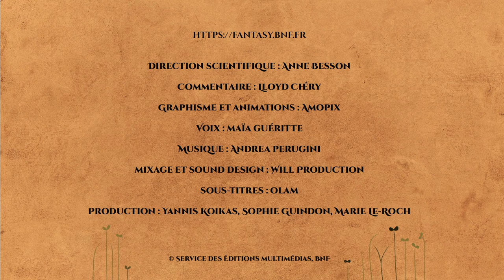Fantasy et Écologie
Née d'une réaction face au développement de l'industrie et de la guerre au 19e siècle, la fantasy met en scène des mondes imaginaires dans lesquels la nature occupe une place importante. Sauver la nature des agressions de l'homme et se reconnecter avec elle sont des enjeux majeurs du genre.